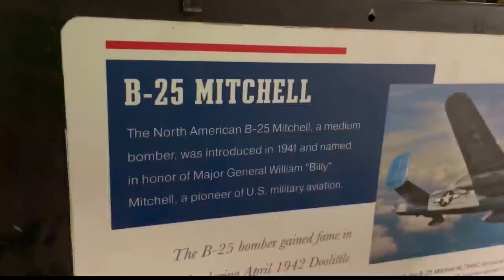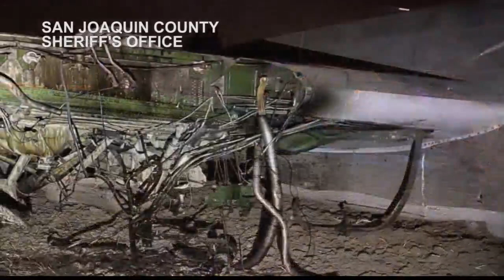New beer supporting restoration of WWII aircraft